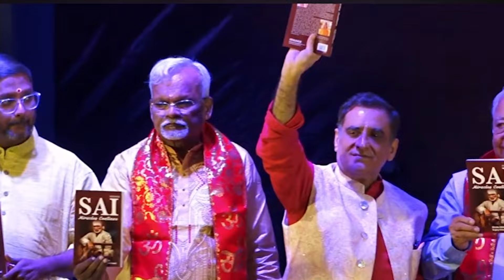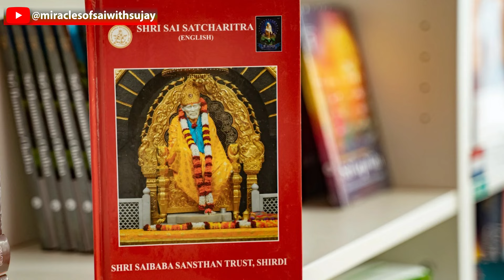I Will See You in COURT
Here is the another video of Mrs. Prema Almed Ji, In this video she has shared the connected miracle related to the court case which she was fighting for and finally she has got her victory with the blessings of Sai.

𝙅𝙤𝙞𝙣 𝙪𝙨 𝙖𝙨 𝙬𝙚 𝙜𝙖𝙩𝙝𝙚𝙧 𝙤𝙣𝙡𝙞𝙣𝙚 𝙩𝙤 𝙘𝙤𝙣𝙣𝙚𝙘𝙩 𝙬𝙞𝙩𝙝 𝙩𝙝𝙚 𝙩𝙚𝙖𝙘𝙝𝙞𝙣𝙜𝙨 𝙖𝙣𝙙 𝙢𝙞𝙧𝙖𝙘𝙡𝙚𝙨 𝙤𝙛 𝙩𝙝𝙚 𝙧𝙚𝙫𝙚𝙧𝙚𝙙 𝙄𝙣𝙙𝙞𝙖𝙣 𝙨𝙥𝙞𝙧𝙞𝙩𝙪𝙖𝙡 𝙢𝙖𝙨𝙩𝙚𝙧, 𝙎𝙝𝙞𝙧𝙙𝙞 𝙎𝙖𝙞 𝘽𝙖𝙗𝙖. 𝙄𝙣 𝙩𝙝𝙚𝙨𝙚 𝙧𝙚𝙘𝙤𝙧𝙙𝙞𝙣𝙜𝙨, 𝙮𝙤𝙪'𝙡𝙡 𝙚𝙭𝙥𝙚𝙧𝙞𝙚𝙣𝙘𝙚 𝙙𝙚𝙫𝙤𝙩𝙞𝙤𝙣𝙖𝙡 𝙨𝙤𝙣𝙜𝙨, 𝙥𝙧𝙖𝙮𝙚𝙧𝙨, 𝙙𝙞𝙨𝙘𝙤𝙪𝙧𝙨𝙚𝙨 𝙤𝙣 𝙎𝙖𝙞 𝘽𝙖𝙗𝙖'𝙨 𝙩𝙚𝙖𝙘𝙝𝙞𝙣𝙜𝙨, 𝙖𝙣𝙙 𝙞𝙣𝙨𝙥𝙞𝙧𝙞𝙣𝙜 𝙨𝙩𝙤𝙧𝙞𝙚𝙨 𝙨𝙝𝙖𝙧𝙚𝙙 𝙗𝙮 𝙙𝙚𝙫𝙤𝙩𝙚𝙚𝙨.

𝙊𝙪𝙧 𝙫𝙞𝙧𝙩𝙪𝙖𝙡 𝙎𝙖𝙩𝙨𝙖𝙣𝙜𝙨 𝙘𝙧𝙚𝙖𝙩𝙚 𝙖 𝙨𝙥𝙞𝙧𝙞𝙩𝙪𝙖𝙡 𝙖𝙣𝙙 𝙪𝙥𝙡𝙞𝙛𝙩𝙞𝙣𝙜 𝙖𝙩𝙢𝙤𝙨𝙥𝙝𝙚𝙧𝙚 𝙬𝙝𝙚𝙧𝙚 𝙮𝙤𝙪 𝙘𝙖𝙣 𝙙𝙚𝙚𝙥𝙚𝙣 𝙮𝙤𝙪𝙧 𝙘𝙤𝙣𝙣𝙚𝙘𝙩𝙞𝙤𝙣 𝙬𝙞𝙩𝙝 𝙎𝙖𝙞 𝘽𝙖𝙗𝙖 𝙖𝙣𝙙 𝙛𝙞𝙣𝙙 𝙞𝙣𝙨𝙥𝙞𝙧𝙖𝙩𝙞𝙤𝙣 𝙛𝙤𝙧 𝙡𝙞𝙫𝙞𝙣𝙜 𝙖 𝙢𝙤𝙧𝙚 𝙨𝙥𝙞𝙧𝙞𝙩𝙪𝙖𝙡 𝙡𝙞𝙛𝙚. 𝙏𝙝𝙚𝙨𝙚 𝙨𝙚𝙨𝙨𝙞𝙤𝙣𝙨 𝙖𝙧𝙚 𝙤𝙥𝙚𝙣 𝙩𝙤 𝙖𝙡𝙡 𝙬𝙝𝙤 𝙬𝙞𝙨𝙝 𝙩𝙤 𝙖𝙩𝙩𝙚𝙣𝙙 𝙖𝙣𝙙 𝙖𝙧𝙚 𝙡𝙚𝙙 𝙗𝙮 𝙠𝙣𝙤𝙬𝙡𝙚𝙙𝙜𝙚𝙖𝙗𝙡𝙚 𝙨𝙥𝙞𝙧𝙞𝙩𝙪𝙖𝙡 𝙩𝙚𝙖𝙘𝙝𝙚𝙧𝙨 𝙬𝙝𝙤 𝙜𝙪𝙞𝙙𝙚 𝙪𝙨 𝙩𝙝𝙧𝙤𝙪𝙜𝙝 𝙩𝙝𝙚 𝙩𝙚𝙖𝙘𝙝𝙞𝙣𝙜𝙨 𝙤𝙛 𝙎𝙖𝙞 𝘽𝙖𝙗𝙖.

𝙏𝙪𝙣𝙚 𝙞𝙣 𝙩𝙤 𝙤𝙪𝙧 𝙥𝙡𝙖𝙮𝙡𝙞𝙨𝙩 𝙩𝙤 𝙞𝙢𝙢𝙚𝙧𝙨𝙚 𝙮𝙤𝙪𝙧𝙨𝙚𝙡𝙛 𝙞𝙣 𝙩𝙝𝙚 𝙡𝙤𝙫𝙚 𝙖𝙣𝙙 𝙙𝙚𝙫𝙤𝙩𝙞𝙤𝙣 𝙤𝙛 𝙎𝙝𝙞𝙧𝙙𝙞 𝙎𝙖𝙞 𝘽𝙖𝙗𝙖 𝙎𝙖𝙩𝙨𝙖𝙣𝙜𝙨, 𝙖𝙣𝙙 𝙟𝙤𝙞𝙣 𝙪𝙨 𝙤𝙣 𝙩𝙝𝙞𝙨 𝙨𝙥𝙞𝙧𝙞𝙩𝙪𝙖𝙡 𝙟𝙤𝙪𝙧𝙣𝙚𝙮 𝙖𝙨 𝙬𝙚 𝙝𝙤𝙣𝙤𝙧 𝙖𝙣𝙙 𝙘𝙤𝙣𝙣𝙚𝙘𝙩 𝙬𝙞𝙩𝙝 𝙤𝙪𝙧 𝙗𝙚𝙡𝙤𝙫𝙚𝙙 𝙂𝙪𝙧𝙪, 𝙎𝙖𝙞 𝘽𝙖𝙗𝙖.

Chapters:
00:00 Begining
02:04 Miracles of Sai

𝑺𝒉𝒊𝒓𝒅𝒊 𝑺𝒂𝒊 𝑩𝒂𝒃𝒂 𝑺𝒂𝒕𝒔𝒂𝒏𝒈:
𝙝𝙩𝙩𝙥𝙨://𝙬𝙬𝙬.𝙮𝙤𝙪𝙩𝙪𝙗𝙚.𝙘𝙤𝙢/𝙥𝙡𝙖𝙮𝙡𝙞𝙨𝙩?𝙡𝙞𝙨𝙩=𝙋𝙇𝙑𝙯𝙋𝙜𝙌5𝙐𝙯𝘼𝙘𝙚20𝙝𝙝𝙌𝙫1𝙅𝙝𝙈𝘼73𝙜𝙖𝙬𝙌𝙓𝙙6𝙅

𝘽𝙖𝙗𝙖'𝙨 𝘿𝙖𝙞𝙡𝙮 𝙈𝙤𝙩𝙞𝙫𝙖𝙩𝙞𝙤𝙣:
𝙝𝙩𝙩𝙥𝙨://𝙬𝙬𝙬.𝙮𝙤𝙪𝙩𝙪𝙗𝙚.𝙘𝙤𝙢/𝙥𝙡𝙖𝙮𝙡𝙞𝙨𝙩?𝙡𝙞𝙨𝙩=𝙋𝙇𝙑𝙯𝙋𝙜𝙌5𝙐𝙯𝘼𝙘𝙛𝙚𝙊19𝙎𝙙𝙩𝙛𝙑𝙎𝘽𝙒𝙀𝙪𝙣4𝙄𝙨𝘿7𝙜

𝑫𝒆𝒗𝒐𝒕𝒆𝒆'𝒔 𝑬𝒙𝒑𝒆𝒓𝒊𝒆𝒏𝒄𝒆:
𝙝𝙩𝙩𝙥𝙨://𝙬𝙬𝙬.𝙮𝙤𝙪𝙩𝙪𝙗𝙚.𝙘𝙤𝙢/𝙥𝙡𝙖𝙮𝙡𝙞𝙨𝙩?𝙡𝙞𝙨𝙩=𝙋𝙇𝙑𝙯𝙋𝙜𝙌5𝙐𝙯𝘼𝙘𝙙8𝙠𝙅𝙎0𝙋𝙛𝙌𝙃𝙏𝙎𝙁𝙥-𝙧𝙝0𝙒𝙓𝙎𝙓

𝙎𝙖𝙞 𝙎𝙖𝙣𝙜𝙖𝙢:
𝙝𝙩𝙩𝙥𝙨://𝙬𝙬𝙬.𝙮𝙤𝙪𝙩𝙪𝙗𝙚.𝙘𝙤𝙢/𝙥𝙡𝙖𝙮𝙡𝙞𝙨𝙩?𝙡𝙞𝙨𝙩=𝙋𝙇𝙑𝙯𝙋𝙜𝙌5𝙐𝙯𝘼𝙘𝙛𝙐𝙥69𝙧𝙒-3𝙗𝙏𝘿𝙡𝘾𝙧𝙊_6𝙅8𝙭9

𝑺𝒂𝒊 𝑺𝒉𝒊𝒌𝒔𝒉𝒂:
𝙝𝙩𝙩𝙥𝙨://𝙬𝙬𝙬.𝙮𝙤𝙪𝙩𝙪𝙗𝙚.𝙘𝙤𝙢/𝙥𝙡𝙖𝙮𝙡𝙞𝙨𝙩?𝙡𝙞𝙨𝙩=𝙋𝙇𝙑𝙯𝙋𝙜𝙌5𝙐𝙯𝘼𝙘𝙘𝙞2𝙉35𝙏𝙓𝘽𝙍𝘽0𝘾-𝙝𝙯𝙏_𝙝7𝙀𝙆

1. MIRACLES OF SAI - FOREVER & BEYOND (ENGLISH)

2. DWARKAMAI - A MAGICAL TRIP (ENGLISH)

DWARKAMAI A MAGICAL TRIP (HINDI)